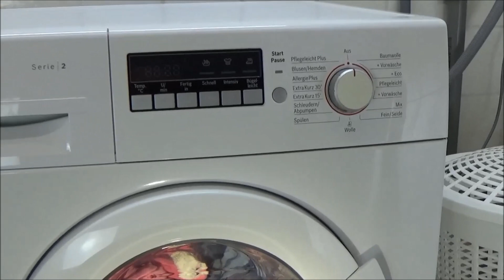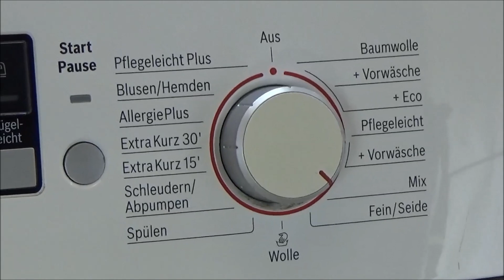Mix wash 20 degrees rapid program BOSCH WAB28220 washing machine, test example movie #314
BOSCH WAB28220 washing machine Rapid Mix wash 20 degrees program. BOSCH WAB serie 2. Wash program: Mix rapid wash, 20 degrees It's an wash cycle about 46 minutes, 20 °C and 800 rpm centrifuge spin. Washing Machine Program with centrifuge. The washing machine can automatically adjust the duration of the washing program. wash with detergent - Laundry detergent. Normal foam in the washing machine.
On this channel: You can see how clothing washed with detergent in a washing machine. Setting the washing program. washing programs. Select a wash program. Wash program selection. How running a washing machine ?, What turns a washing machine?. How is running a wash? You can see it here. Washer, laundry machine. laundry washing fragments - Washing test, example, with camera cotton wash, towels, t-shirt, towel wash, sweater and jeans. sudslock. suds lock movie. View in the drum of the washing machine. This is a washing machine test and experiment movie. test video. Preview

Kurz - schnell Mix 20 grad waschprogramm - BOSCH WAB28220 Waschmaschine. Waschprogramm mit Zentrifuge: Mix schnell 800 rpm Zentrifuge.
Es ist ein Waschzyklus von etwa 46 Minuten, Wassertemperatur auf 20 Grad eingestellt.

Mix snelwas 20 graden katoen wasprogramma 46 minuten water temperatuur 20 graden en 800 toeren centrifuge programma, BOSCH WAB28220. Hoe draait en werkt een wasmachine ? je kan het hier zien.

Washing machine information:
BOSCH WAB28220
Serie 2
5,5 KG
1400 RPM
A+
WAB28220/4
BOSCH WAB
Waschvollautomat

4bq

Washing machine program: Mix rapid wash 20 degrees 46 minutes program.